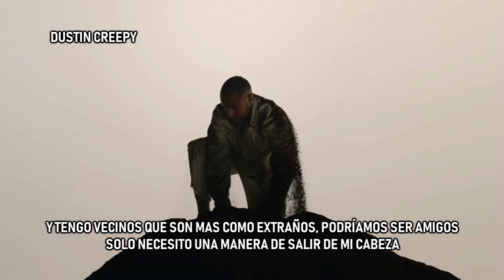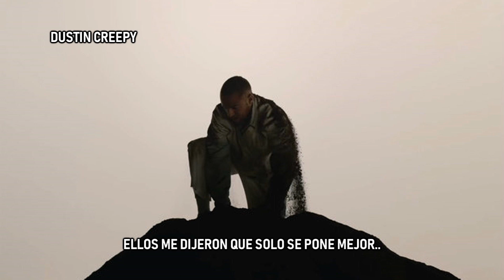Mac Miller - Come Back To Earth (Subtitulado Español)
Interesante comienzo de álbum para Mac, en tono reflexivo, en "Come Back to Earth", proporciona una base catártica y suave para comenzar a nadar, haciéndole tributo al titulo del álbum, Swimming. Los motivos recurrentes en el álbum son de cuidado a uno mismo, auto aceptación y liberación personal que se presentan a través de la metáfora de la natación como forma de relajación y liberación. Mac también establece el conflicto entre un nuevo sentido de optimismo encontrado y sus desafíos con la depresión, el aislamiento y la adicción.